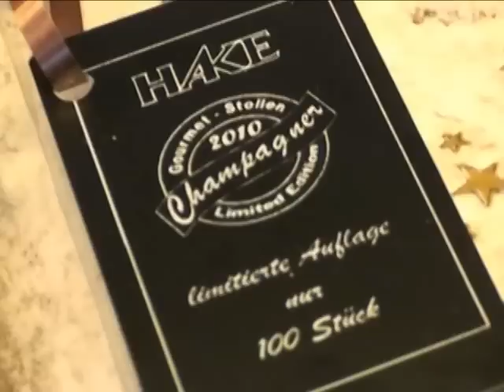Vorweihnachtszeit in der Stadtbäckerei Hake aus Hamm/Westfalen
Die Backstube Hake aus Hamm in Westfalen hat in der Weihnachtszeit einige besondere Schmankerl. Besonders begehrt ist der Champagner-Stollen, von dem die Bäckermeister nur 100 Stück anfertigen.